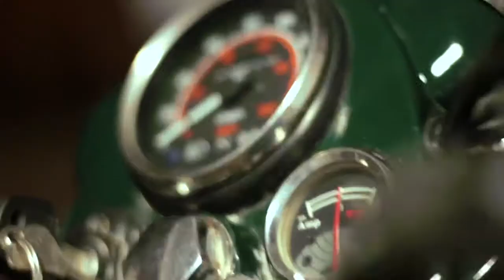Motorcycle trip Rajasthan - Chic & Charming on Royal Enfield bikes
Discover this motorcycle trip to Rajasthan with Laurence, Christelle, William and "The Brain". This tour is a gateway to the land of kings, a good combination of biking and cultural discovery in one of the richest regions of India.